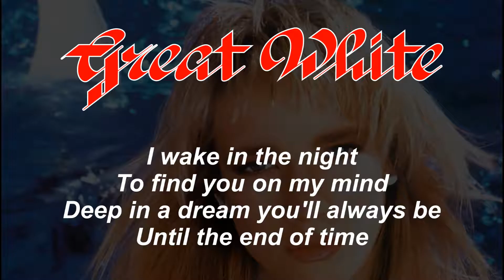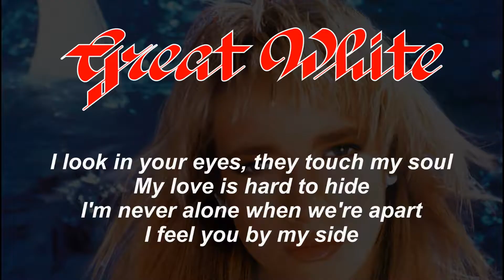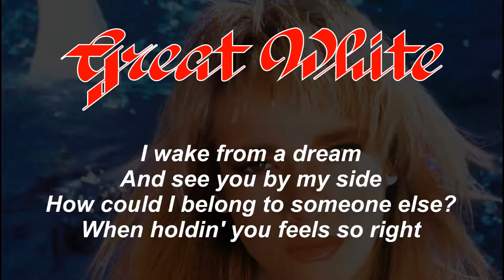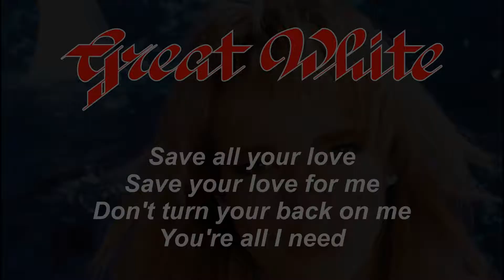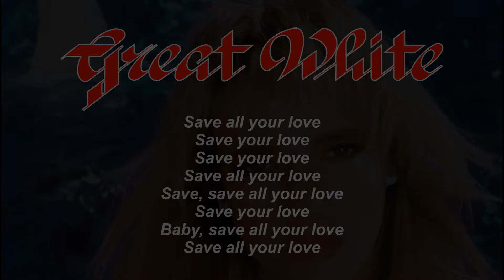Great White - Save Your Love (Lyrics) HQ Audio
From the album: "Once Bitten..." 1987
Facebook page for Hard Rock & Heavy Metal Lovers: